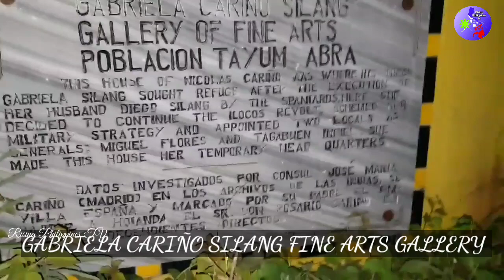TOP 5 TOURIST SPOT YOU DON'T WANNA MISS TO SEE/EXPERIENCE IN COMING TO THE PROVINCE ABRA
top 5 tourist spot in the province of abra
Ar-Arbis falls
Gabriela Cariño Silang Gallery of Fine Arts
Piwek Rock Formations
Apao Rolling Hills
Kaparkan Falls